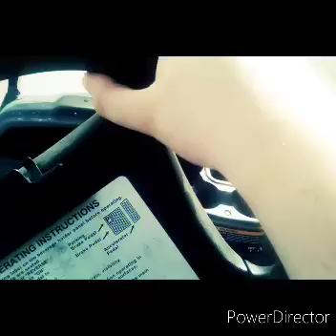koopa zombies and koopalings invade to real world music video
just 1 song I created for today but 2 others is a soundtrack please like and subscribe and the last song by the way it's from the wiggles and please like and subscribe and God bless you all howl